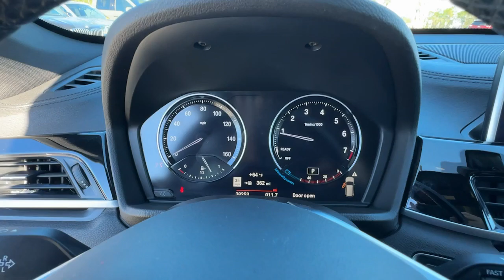2021 BMW X1 Daytona, Palm Coast, Port Orange, Ormond Beach, FL DP7173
1050 N Tomoka Farms Rd

BMW Certified LOW MILES - 38 252! Sunroof NAV Onboard Communications System Back-Up Camera Power Liftgate Turbo CONVENIENCE PACKAGE TRANSMISSION: STEPTRONIC AUTOMATIC WHEELS: 19 X 8.0 Y-SPOKE BI-COLOR Alloy WheelsWHY BUY FROM FIELDS BMW?Fields BMW of Daytona has the New and Pre-owned BMW luxury cars you have been searching for at a price you can afford. We have friendly and helpful sales and service staffs highly skilled mechanics and incomparable service - all in a world class facility easily accessible from anywhere on the Seacoast and Central Florida. Our sole mission is to make you a customer for life by consistently providing an exceptional experience. Fields Matters Because You MatterSHOP WITH CONFIDENCEAdditional plans are available to extend coverage if desired Every vehicle is thoroughly inspected and reconditioned by BMW-Certified technicians 1-Year/Unlimited Miles plus balance of original new vehicle limited warranty (4-Year/50 000-miles) Roadside Assistance includes jump starts tire changes lock out service and fuel/fluid delivery 24/7 Roadside Assistance (even if someone else is driving your vehicle) Trip interruption benefits are included Service vehicle and/or alternate transport are included for the duration of your protection planOPTION PACKAGESCONVENIENCE PACKAGE Auto-Dimming Interior & Exterior Mirrors Auto-Dimming Rearview Mirror Lights Package Comfort Access Keyless Entry Lumbar Support Power-Folding Mirrors Panoramic Moonroof Universal Garage-Door Opener Tires: 225/45R19 All Season Tires TRANSMISSION: STEPTRONIC AUTOMATIC (STD).